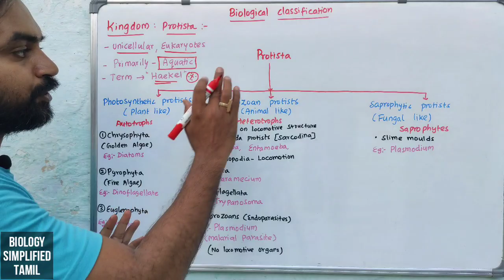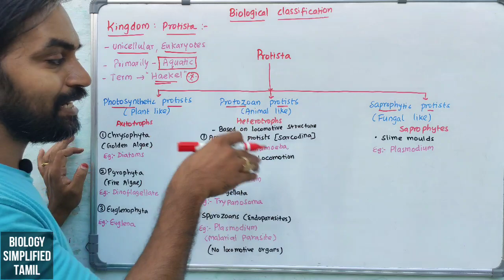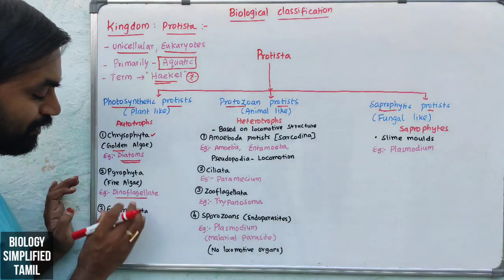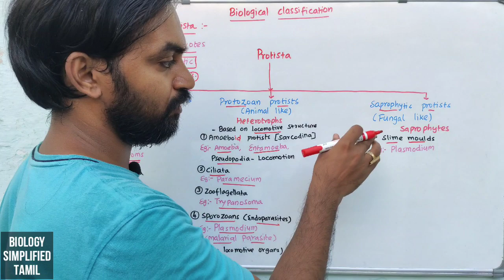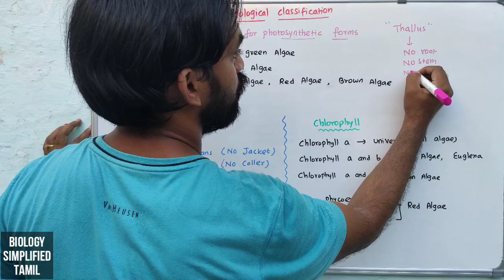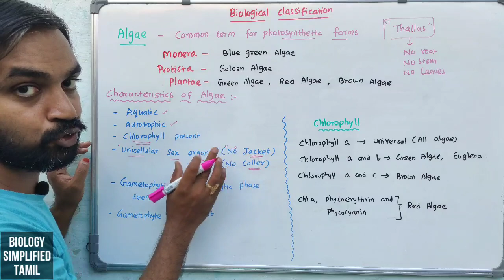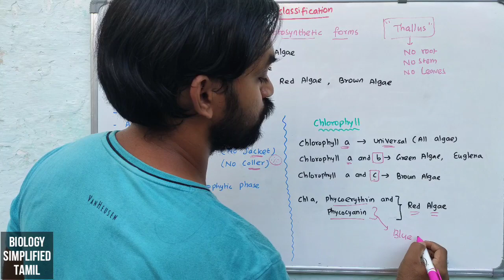Biological classification | Part 6 | Kingdom : Protista